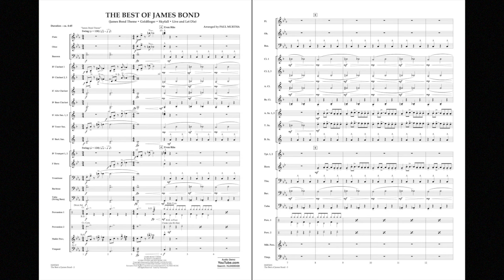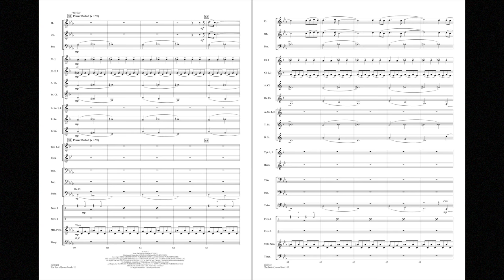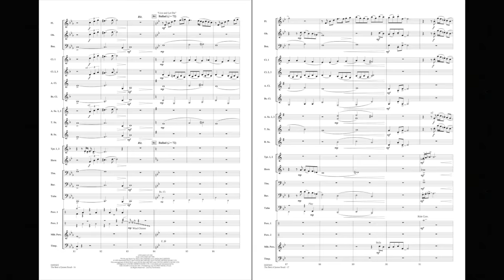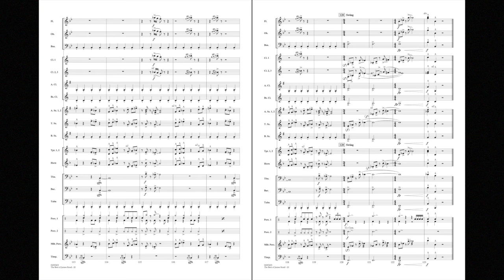The Best of James Bond arranged by Paul Murtha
Featuring some of the best-known spy themes from the silver screen, here is a very playable medley of James Bond soundtrack favorites through the years. Includes: James Bond Theme, Goldfinger, Live and Let Die, and Skyfall.
HL04005400
HL04005401